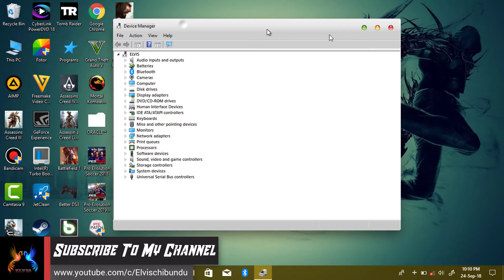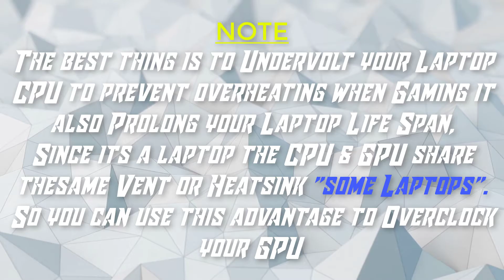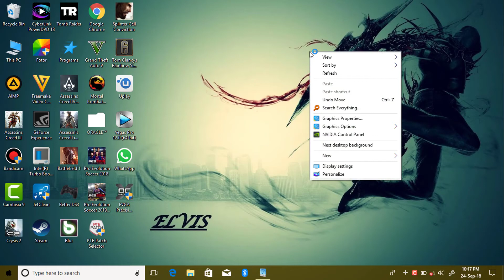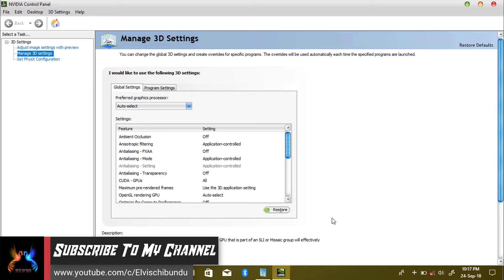How To Overclock Your GPU With EVGA Precision XOC